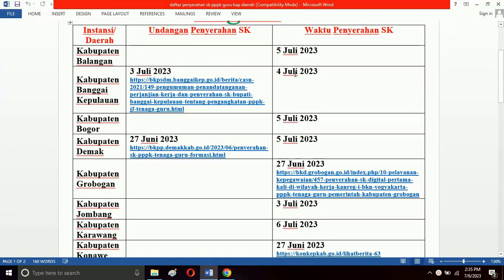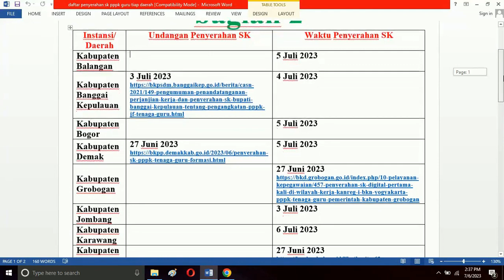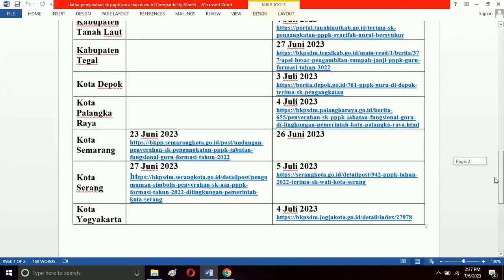daftar penyerahan sk pppk guru tiap daerah bagian 2